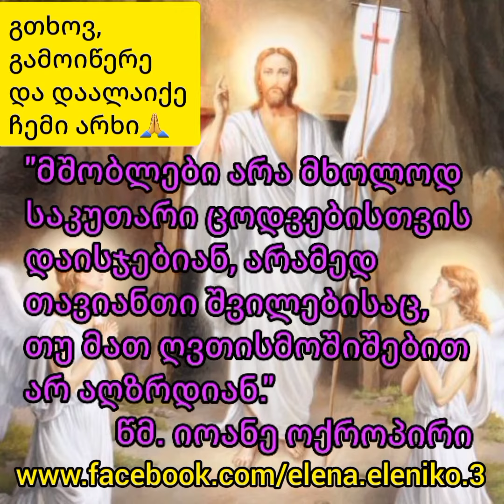დედის ლოცვა ხატი"აღმზრდელი"-ის მიმართ/dedis locva